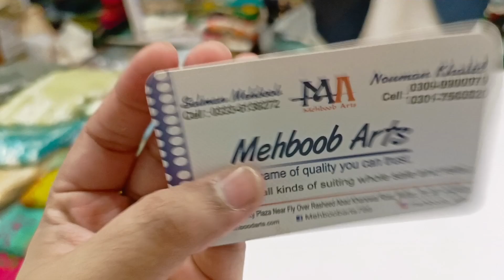FREE CASH ON DELIVERY AVAILABLE| HATH KI KARHAI WALY SUITS BOHAT ACHI PRICE MAIN